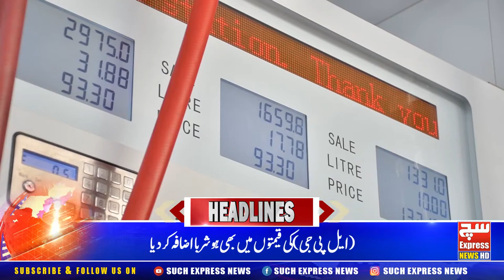SuchExpress News HeadLine | 1:00 PM | 2-02-2021